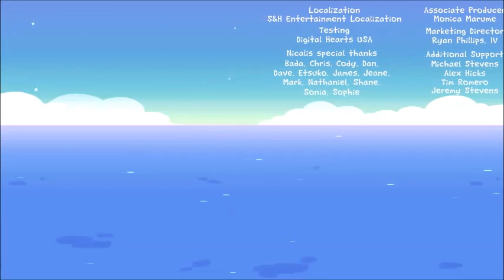Ittle Dew 2 [Any%] - 13:30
Sub 13 sum of best, but sub 13:15 should be the goal run.